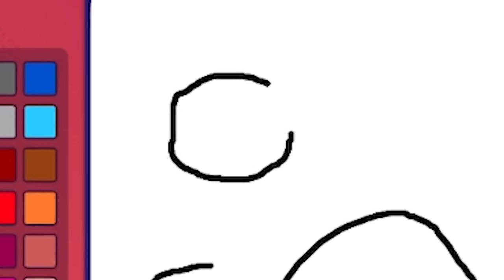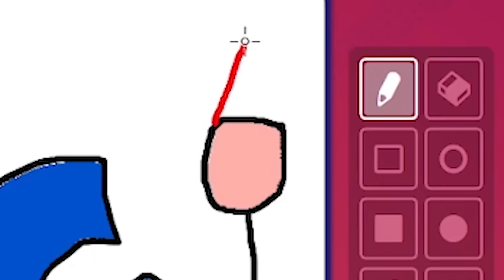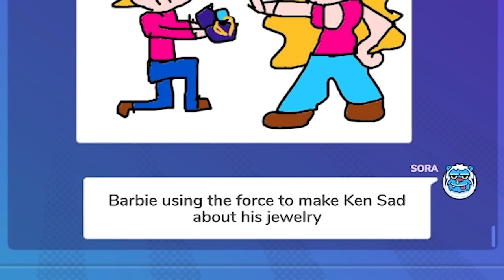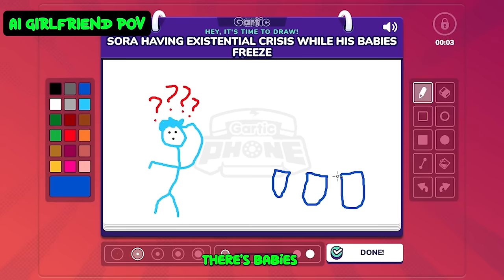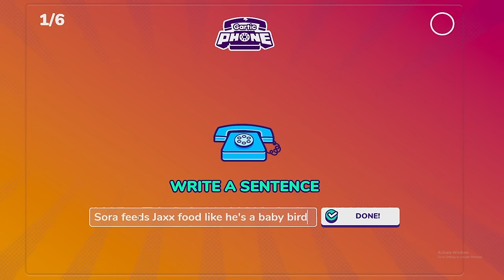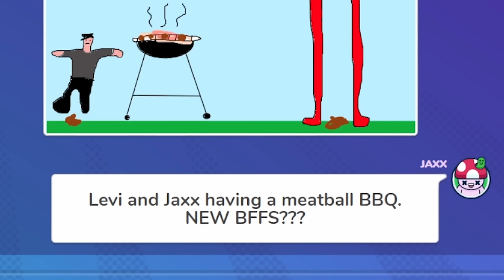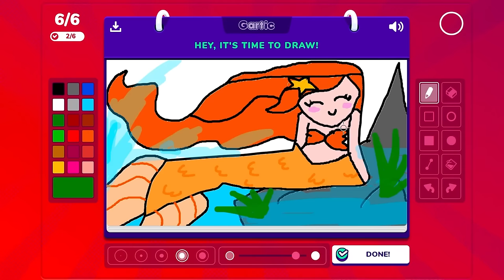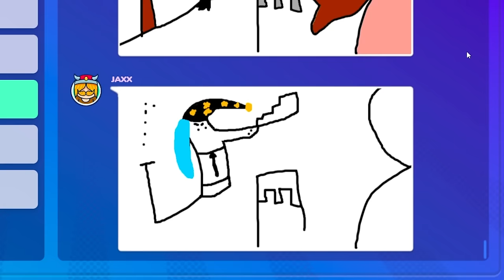Squads WEIRDEST Drawings in Gartic phone!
The Game We Played ► Squads WEIRDEST Drawings in Gartic phone!